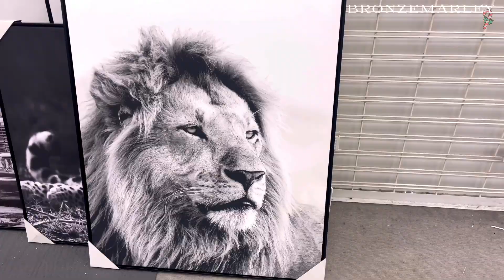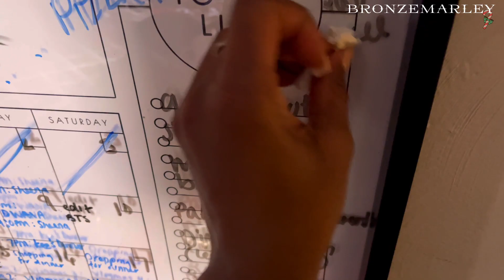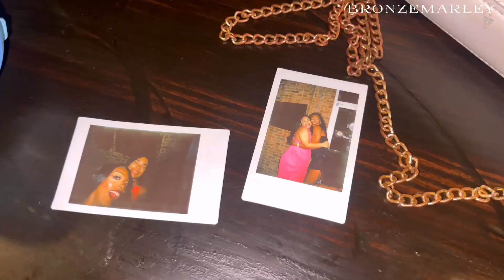Kee’s Graduation Celebration || VLOGMAS: 4 || BRONZEMARLEY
Hi Bronzers!
You all know that I’m the world’s prettiest cross dresser, so allow me to show you how I transform from a pretty boy to the belle of the ball!

This is my 4th 12 Days of Vlogmas video. We celebrate my sister, Kee, for graduating from Virginia Commonwealth University! Tune in and enjoy with us!

Previously:

LINK TO WIG: 13x4 Straight Human Hair Frontal Wig (28inches)

Link to SweetGirl Wig: 13x4 Water Wave Frontal Wig (26 inches)

*** I AM A PROFESSIONAL MAKEUP ARTIST ***

FAQs-
Age: 24
Pronouns: he/him/his
Hometown: VA
Editing software: kinemaster